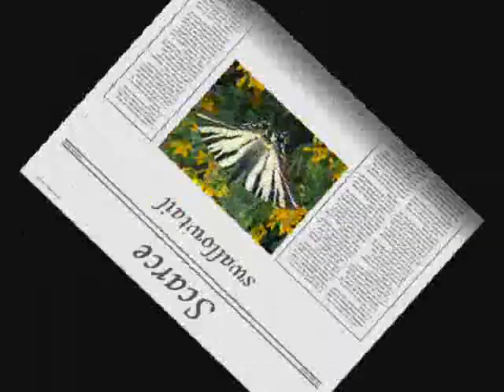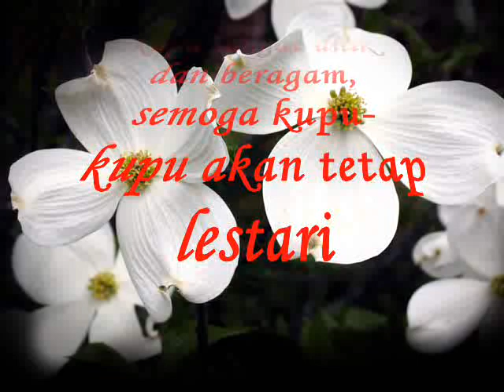Dokumenter Kupu-kupu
i love butterflies